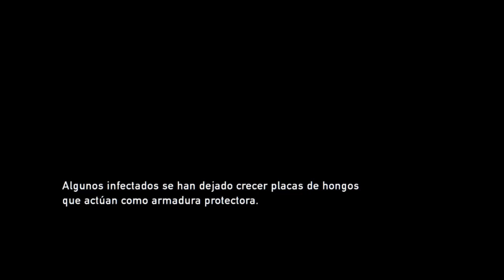Rpcs3 con The last of us p23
Gameplay del emulador de ps3 con el juego mas famoso de este, el The last of us,
no olvides subscribirte y darle like para apoyar al canal!